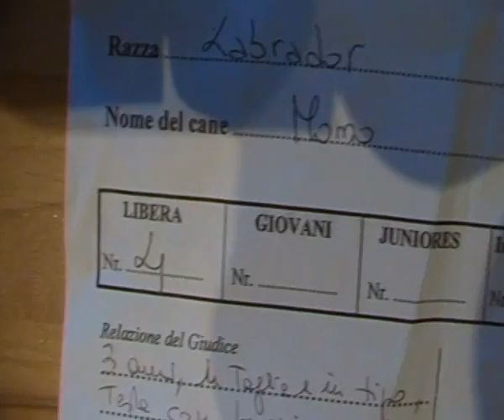giudizi santarcangelo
giudizii di gara su i miei cagnoni